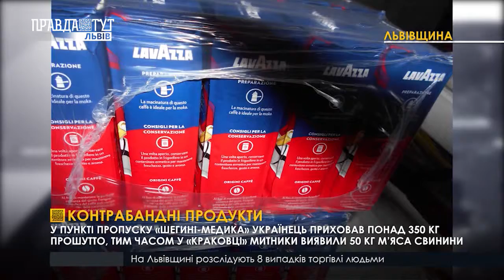Контрабандні продукти. ПравдаТУТ Львів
Майже півтонни контрабандних продуктів упродовж доби намагалися перевезти через кордон на Львівщині. Так, у пункті пропуску «Шегині-Медика», громадянин України приховав більш як 350 кг прошутто італійського виробництва серед особистих речей у багажному відділенні та салоні автомобіля. Ще майже 50 кг м’яса свинини митники знайшли у машині нашого співвітчизника у пункті пропуску «Краковець-Корчова». Окрім цього, незаконно перемістити спробували цибулю й каву. Також працівники митниці вилучали міксер, кухонну витяжку, телевізор та садову сітку. В усіх випадках водії рухалися смугою спрощеного митного контролю «зелений коридор». Товари вилучено, їхню вартість встановлять додатково. Справи скерують до суду.